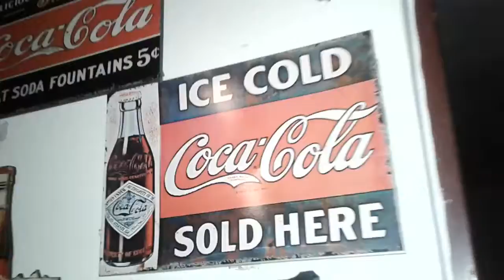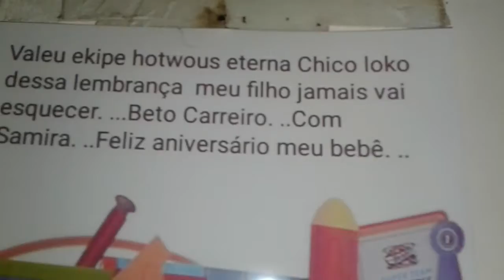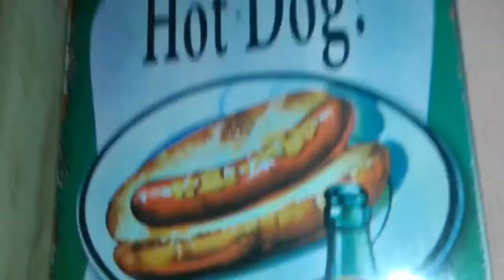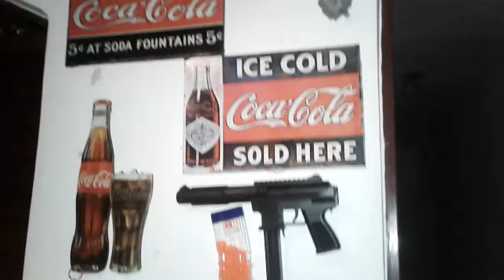Mostrando minha coleção de carrinhos